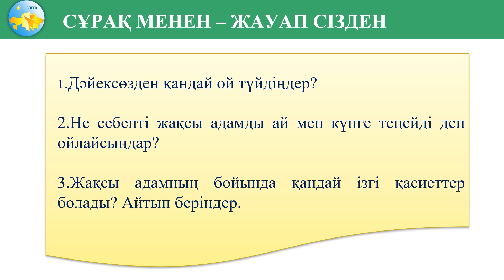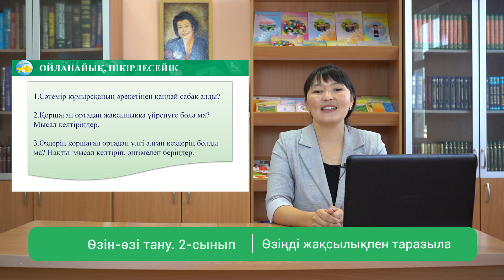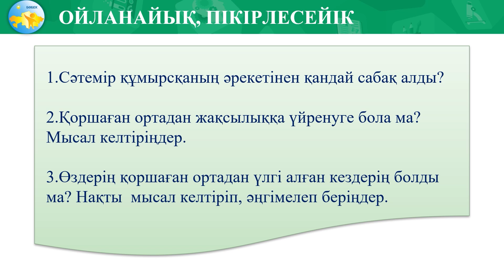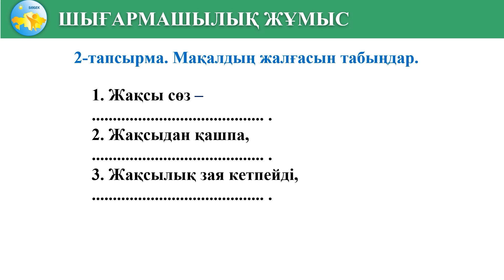2 сынып Өзін өзі тану сабағы 10 «Өзіңді жақсылықпен таразыла»